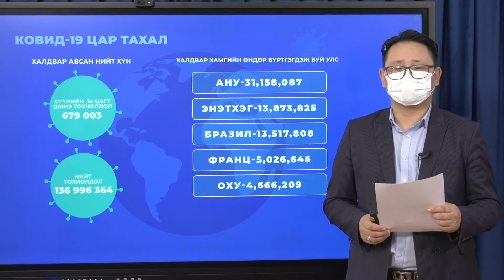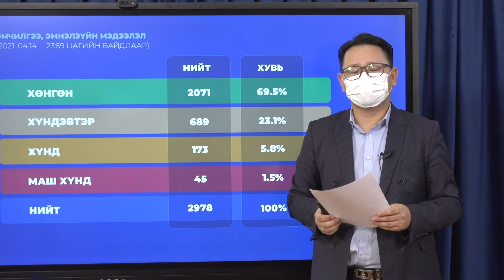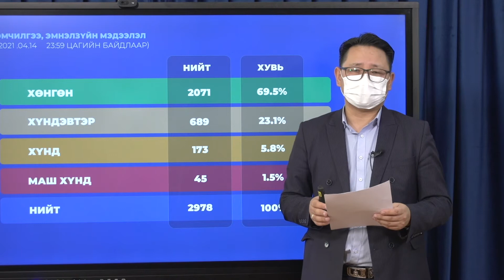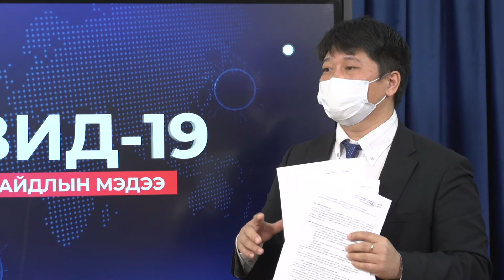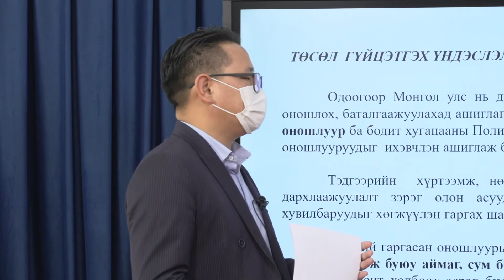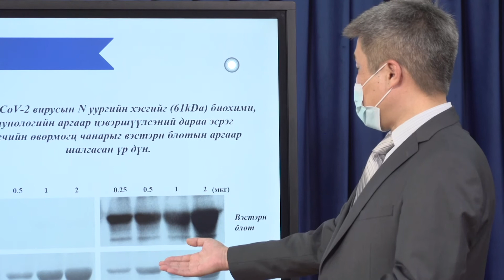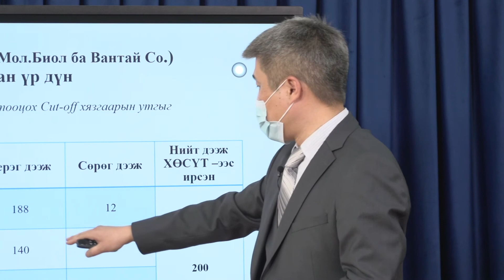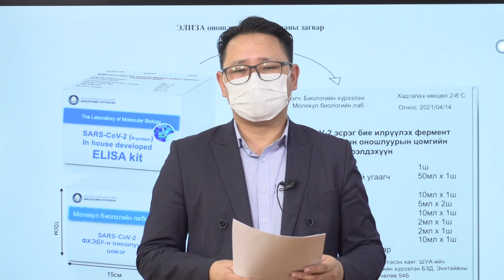04 15 Hevlel hural